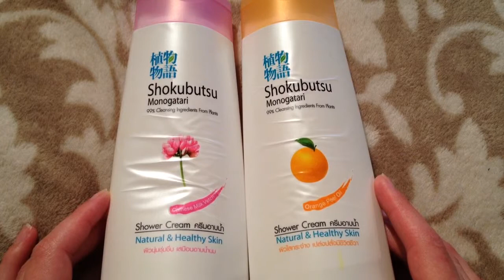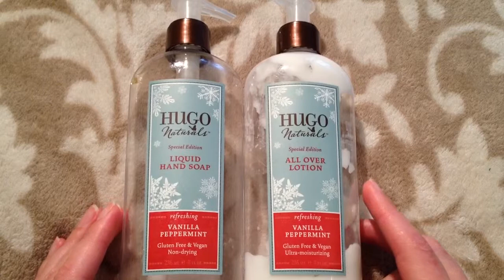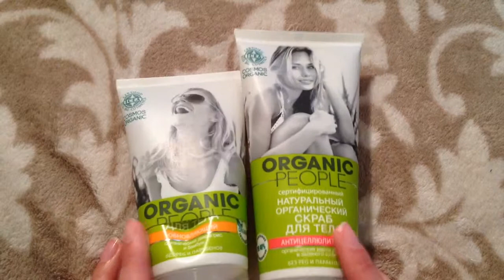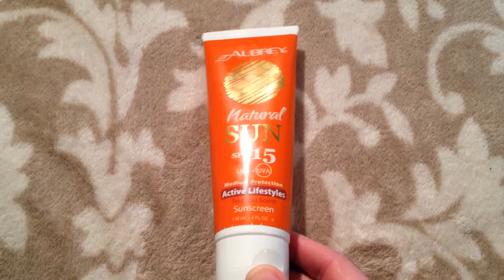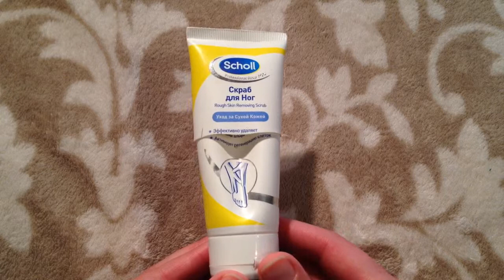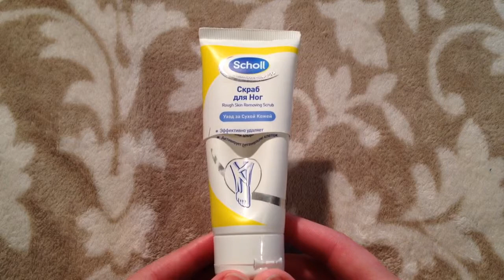Пустые баночки: продукты для ухода за телом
Продукты в видео:

1. Пенка для тела SHOKUBUTSU Orange Peel Oil.
2. Пенка для тела SHOKUBUTSU Chinese Milk Vetch.
3. Бюбхен Средство для купания младенцев.
4. Скраб для тела Desert Essence, Exfoliating Shea Butter Body Scrub
5. Лосьон для рук и тела Hugo & Debra Naturals, All Over Lotion Vanilla and Peppermint.
6. Жидкое мыло для рук Hugo & Debra Naturals, Liquid Hand Soap Vanilla and Peppermint.
7. Натуральный органический скраб для тела Organic People АНТИЦЕЛЛЮЛИТНЫЙ.
8. Натуральный органический био пилинг для тела Organic People ОБНОВЛЯЮЩИЙ.
9. Солнцезащитный крем Aubrey Organics, Natural Sun, Active Lifestyles Sunscreen, Tropical Scent, SPF 15.
10. Универсальный увлажняющий крем Nivea Soft.
11. Лосьон для тела Giovanni, Hydrate Body Lotion, Grapefruit Sky.
12. Scholl Скраб для ног.